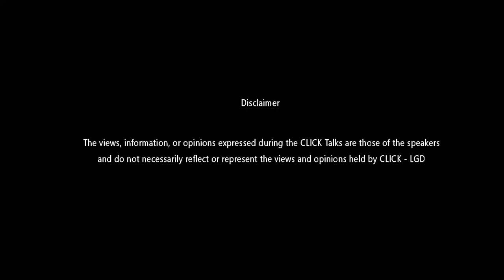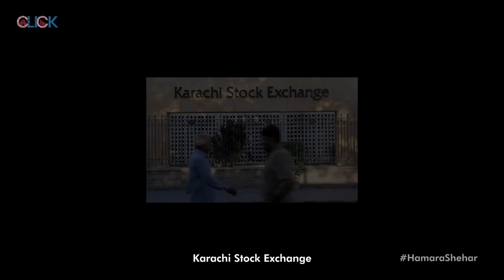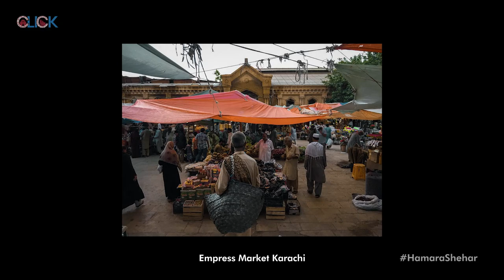The Political Economy of Karachi I Dr. S. Akbar Zaidi I CLICK TALKS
Political Economist Dr. S. Akbar Zaidi sheds light on the development of Karachi, home to millions from all over Pakistan. A financial hub for trade, commerce and industry despite of its  administrative and security challenges, pulls through each day miraculously.
The sprawling metropolis also gave birth to a boundless informal sector, which pumps a significant capital into the economic growth of the country. Had it been regulated , the city would have a completely different story tell of its glorious past and a resounding future.